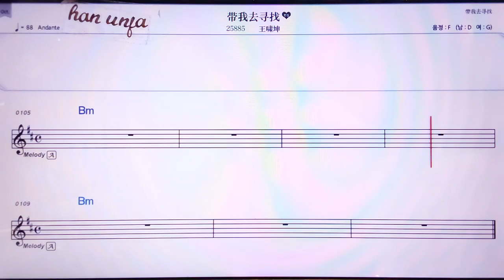💖따이워취쉰자오/왕사오쿤 👍MR,노래방, 악보, 코드,Karaoke With Sheet Music